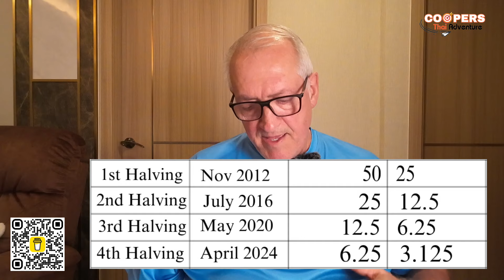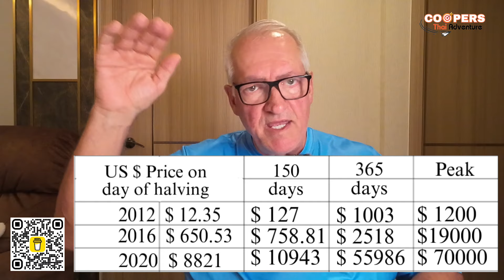Will Bitcoin’s Price Skyrocket after the 2024 Halving?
Welcome to our Sunday Money Matter segment!